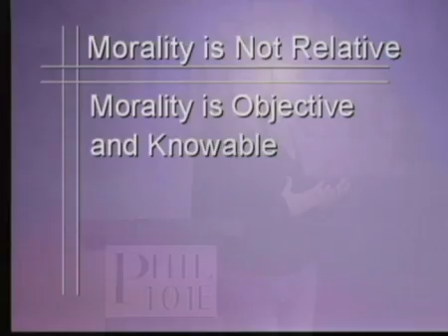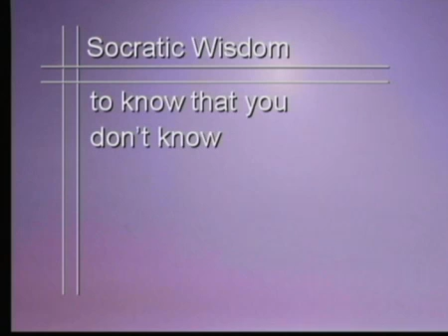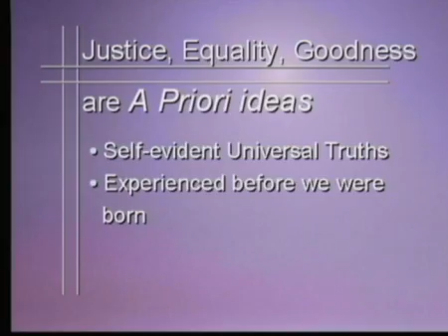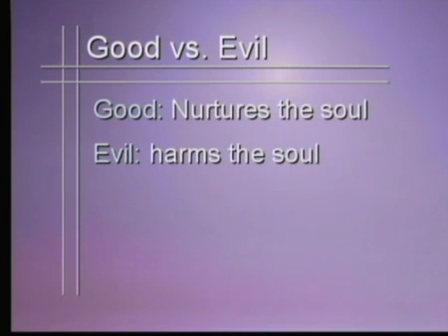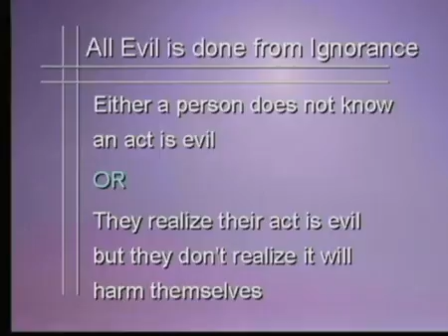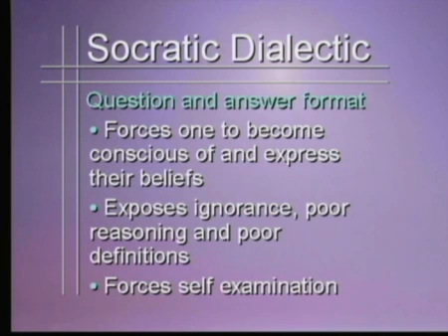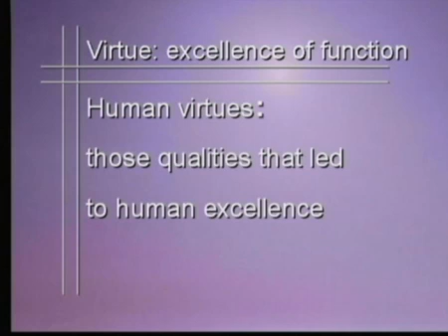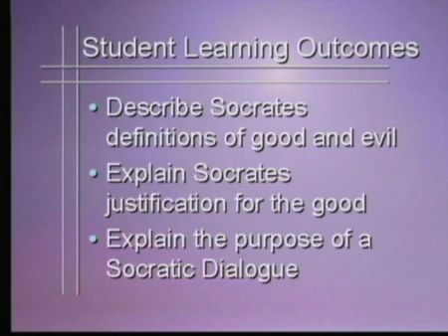08-Socrates & Objective Ethics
Chris Ann Moore A program from Philosophy 101 a course at Honolulu Community ,  Produced under a grant from Olelo.